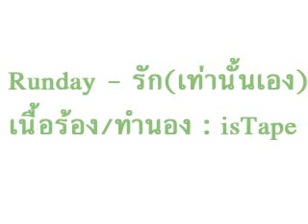Runday - รัก(เท่านั้นเอง) Demo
เพลง รัก(เท่านั้นเอง) Demo
ร้อง : Runday
เนื้อร้อง/ทำนอง : isTape